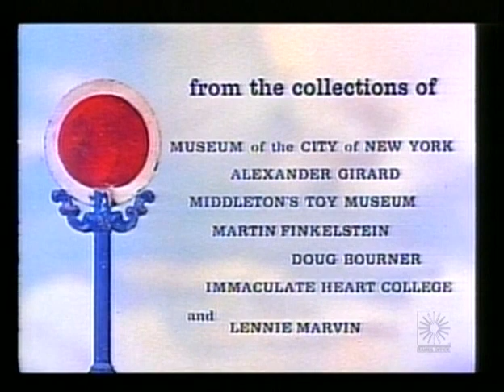EAMES - "Toccata for Toy Trains"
Toccata for Toy Trains is a 1957 short film by Charles and Ray Eames, one of several films (including Powers of Ten, made many years later) the husband-and-wife design team made during their career.
Toccata for Toy Trains is also the title of the instrumental music composed for the film by Elmer Bernstein, a frequent collaborator on the Eames films.
The film features mostly antique toy trains moving within fanciful settings to a toccata. Other antique toys, such as dolls (representing passengers and townspeople), automobiles and horse-drawn carriages are featured.
Most of the toys come from a mix of museum and private collections, including that of the Museum of the City of New York, and apparently date from before the 1920s. The film is shot from a toy's-eye-view, as if the viewer is following the journey of trains from two cities, beginning with the busy activity of the departure train station and surrounding downtown neighborhood, traveling across the countryside, and ending with trains pulling into the arrival station.
A short opening narration by Charles Eames, set in a roundhouse, extols the design merits of toys, especially antique toys, with their "direct and unembarrassed manner", versus scale models. Eames says the modern era has lost the art of toymaking in the attempt to have "a perfect little copy of the real thing".